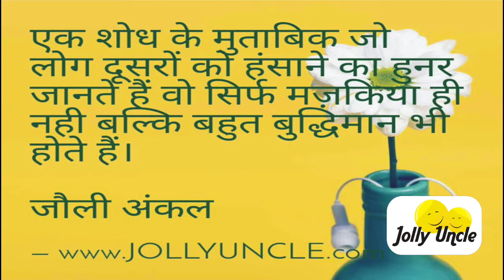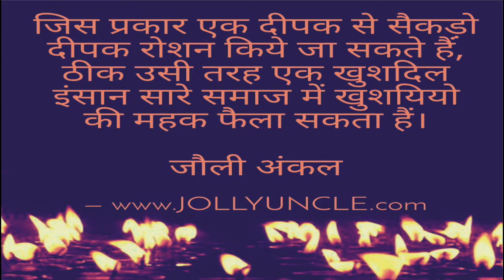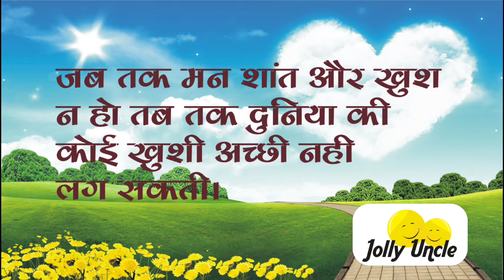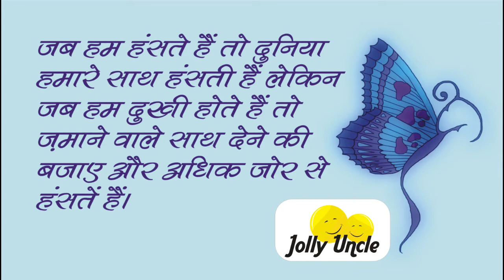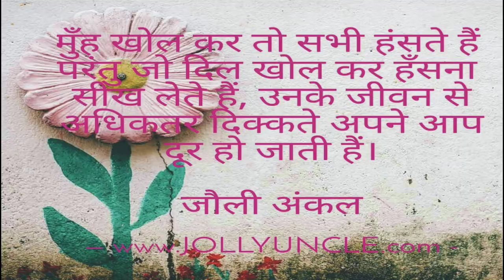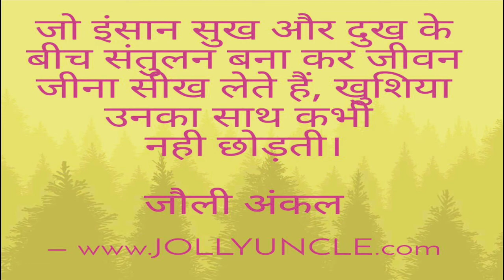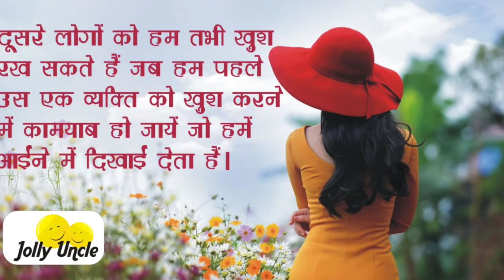Positive Thoughts on Happiness | Khushiyan Hi Khushiyan | Hindi Quotes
Khushiyan Hi Khushiyan by JOLLY UNCLE || खुशिया ही खुशिया || हंसी, खुशी और जीवन के सिद्धांत

Happiness is one of the most important things you can have in life. In this video, I'll share some Hindi quotes about happiness that will put a smile on your face and help you to stay positive. JOLLYUNCLE - Motivational Writer & Graphologist

Video highlights:
Jolly Uncle Positive Hindi thoughts
khushiyan in hindi
Jolly Uncle Quotes
Jolly Uncle Motivation
,feeling love quotes
beautiful love quotes
education quotes
wise words
Urdu quotes
good morning love quotes
quotes by jolly uncle
Khushi quotes
anmol vachan
top trading quotes
Khushi thought
Anmol Suvichar on Happiness
Hindi suvichar on Khushi
Golden thoughts on Happiness,
Jolly Uncle good thoughts in Hindi,
Best Thought of the Day
golden thoughts in Hindi

Khushi Quotes, Khushyian ke fayde, Positive Attitude, Maun ki Power, Benefits of Happiness, Editing & Animation by Aman Jolly
Thanks:  Jolly Uncle, Aman Jolly